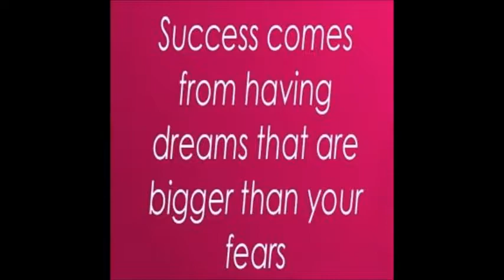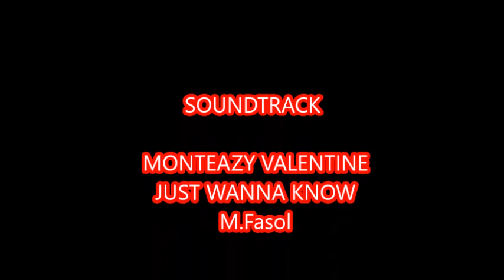Weekly Inspiration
Nana Yaw / 88 Projects / It's just kozy here